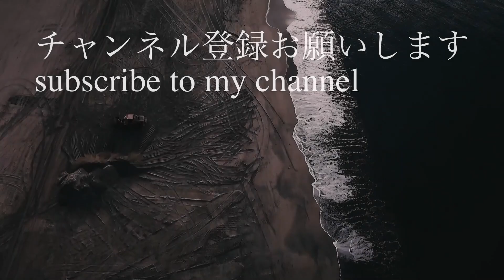【Bass&Vocal Project】【手嶌葵 / 明日への手紙】GuestVocalist ［石塚弓子 YumikoIshizuka］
ベースと歌だけの世界を追求するセッションシリーズです！
今回のゲストはこちら↓是非覗いてみてくださいね^^ ハッシュタグは#BVP
Bass&Vocal only session. Please take a look at SNS :)

☆石塚弓子 YumikoIshizuka